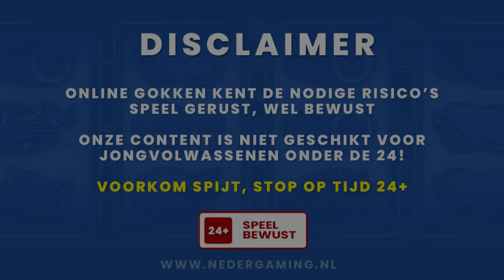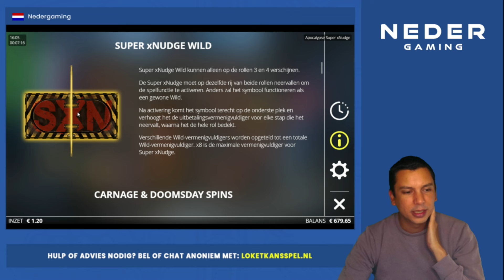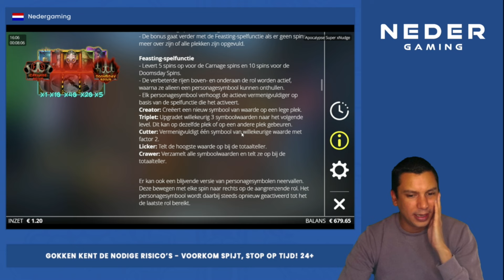🇳🇱 Slot Review: Apocalypse (Nolimit City)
𝗩𝗶𝗱𝗲𝗼 𝗼𝗺𝘀𝗰𝗵𝗿𝗶𝗷𝘃𝗶𝗻𝗴
Nolimit City heeft weer alles uit de kast getrokken om een zo origineel mogelijke online gokkast op de Nederlandse markt uit te brengen... en dat is redelijk goed gelukt!

Het design is zoals altijd weer om van te smullen, alsmede het gave thema en de bijbehorende geluiden en symbolen.

Kwa prijzen kunnen de connecting wilds met multipliers voor flink wat leuke winsten zorgen. De standaard bonus valt in de regel wat tegen, maar heb je het geluk de superbonus te hitten dan maak je kans op hele dikke prijzen.

Het is een super volatiele slot, beetje van het alles of niets principe. Pas hier dus wel mee op en speel je niet kapot op deze kast!

𝐙𝐞𝐥𝐟 𝐒𝐩𝐞𝐥𝐞𝐧? 𝐁𝐞𝐤𝐢𝐣𝐤 𝐝𝐞 𝐎𝐧𝐥𝐢𝐧𝐞 𝐂𝐚𝐬𝐢𝐧𝐨 𝐓𝐨𝐩 𝟏𝟎 𝐯𝐚𝐧 𝐍𝐞𝐝𝐞𝐫𝐠𝐚𝐦𝐢𝐧𝐠

𝐖𝐚𝐭 𝐤𝐨𝐬𝐭 𝐠𝐨𝐤𝐤𝐞𝐧 𝐣𝐨𝐮? 𝐕𝐨𝐨𝐫𝐤𝐨𝐦 𝐒𝐩𝐢𝐣𝐭, 𝐒𝐭𝐨𝐩 𝐨𝐩 𝐓𝐢𝐣𝐝! 𝟐𝟒+

𝐆𝐨𝐤𝐬𝐭𝐨𝐩 𝐍𝐨𝐝𝐢𝐠?